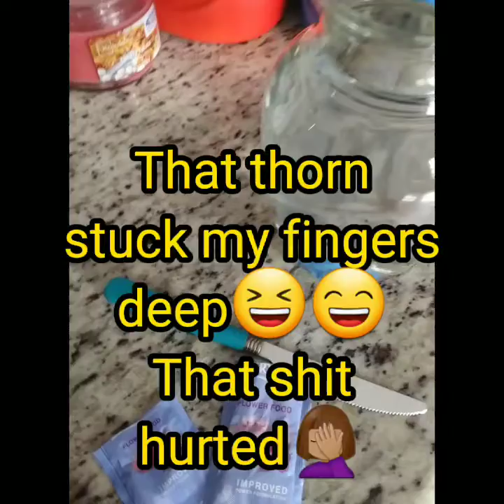Back At Home⚜ Self-Care&The Importance of It❤🥰